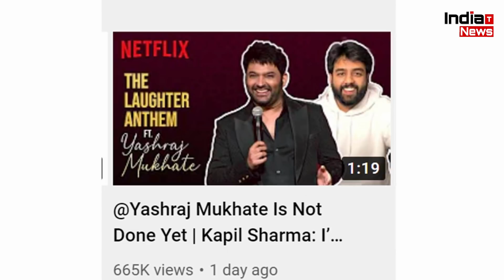Shehnaaz Gill का क्रेज देख फटी की फटी रह गई Kapil Sharma की आँखे !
India Trending News (ITN) : Kapil Sharma Shocked After Seeing Shehnaaz Gill's Popularity | Shehnaaz Gill and Siddharth Shukla | Shehnaaz Gill Latest News & Updates